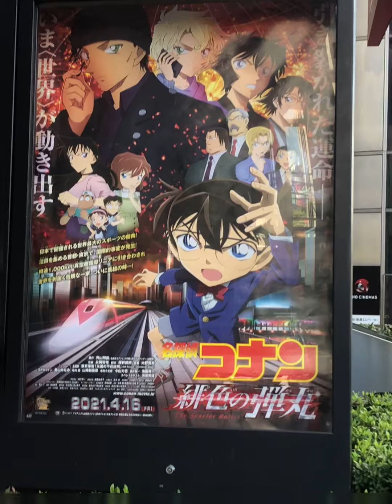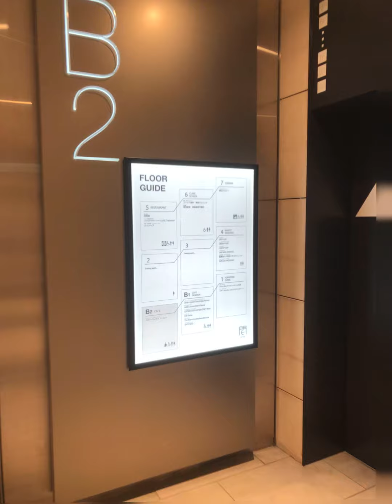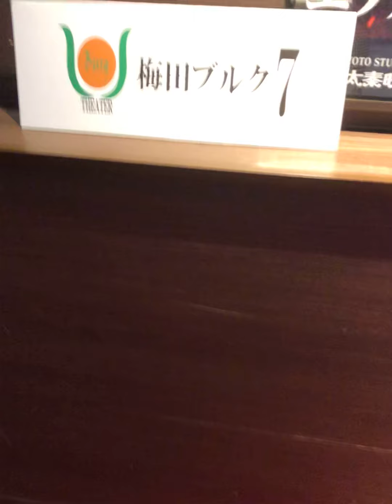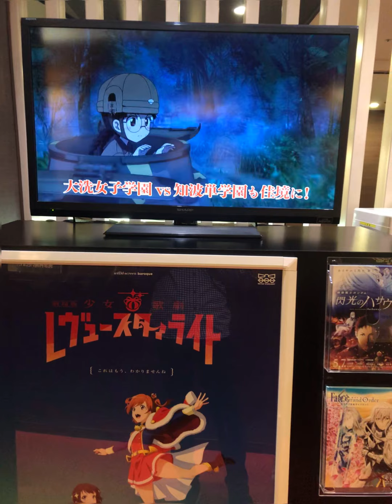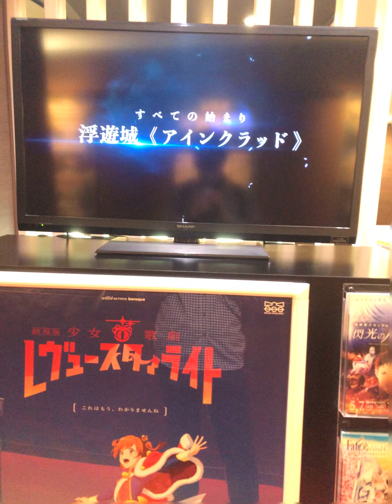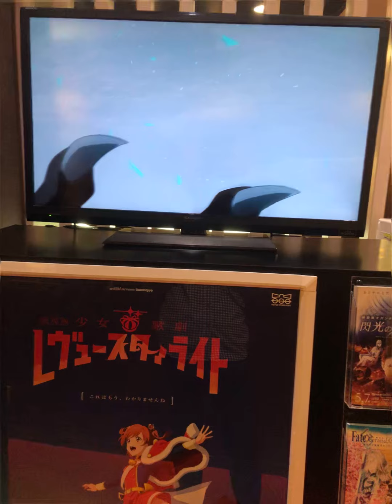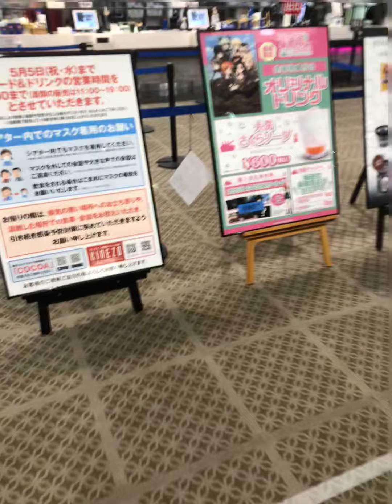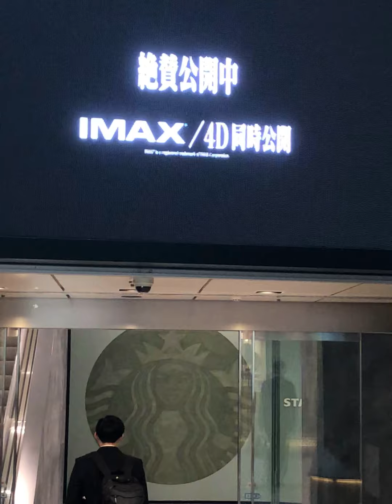2021年4月15日(木)尼崎市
【見どころ】
0:05 0:36 0:52 0:59 2:04 2:17 2:32 3:08 4:13 4:40 7:20 11:17 11:34 11:52 12:11 12:24 12:37 12:54 13:08 13:13 13:24 14:45 14:53 15:10 15:46

追告 A・B『シン・エヴァンゲリオン劇場版』絶賛公開中、本予告・改2【公式】
『劇場版 ソードアート・オンライン -プログレッシブ- 星なき夜のアリア』特報第2弾
『シドニアの騎士 あいつむぐほし』 | シドニアの騎士 | 劇場アニメーション映画 特報
『劇場版 ポリス×戦士 ラブパトリーナ！ ～怪盗からの挑戦！ ラブでパパッとタイホせよ！～』

「梅田ブルク7（ドルビーシネマ版）」の上映は終了しました。